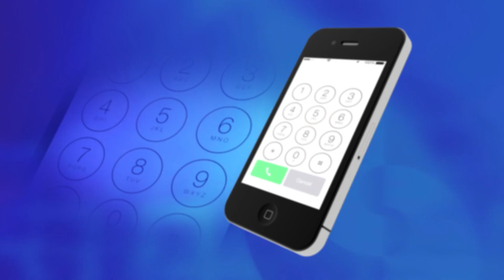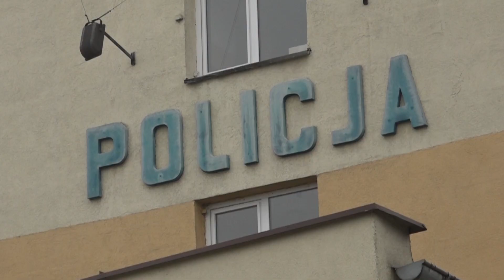POLKOWICE. 9 osób zatrzymanych w ciągu jednej nocy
Polkowiccy funkcjonariusze przeprowadzili nocne działania, które miały na celu ograniczenie przestępczości samochodowej i wszystkiego, co z nią związane. W czasie akcji mundurowi przeprowadzili 94 kontrole pojazdów, wylegitymowali 135 osób, z których aż 9 zostało ostatecznie zatrzymanych.